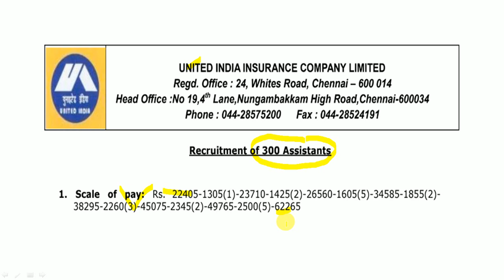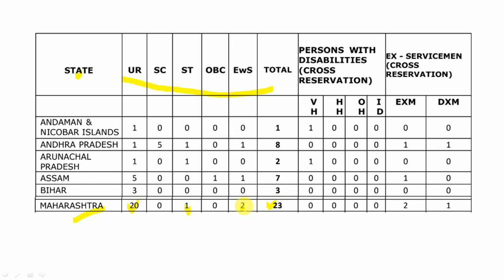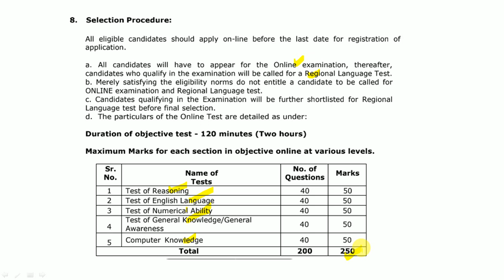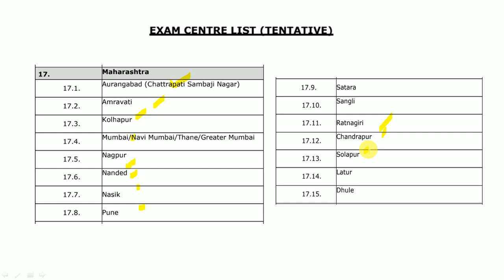300 जागांसाठी सरळसेवा भरती | पदाचे नाव : सहाय्यक | पात्रता : कोणतीही पदवी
युनायटेड इंडिया इन्शुरन्स कंपनी (UIIC) यांच्यामार्फत भरतीची जाहिराती प्रसिद्ध होण्यास सुरुवात झालेली आहे. याबाबतची माहिती या ठिकाणी देण्यात आलेली आहे.

Logical Reasoning
1. A Modern Approach to Verbal & Non-Verbal Reasoning (2 Colour Edition)
2. A Modern Approach to Logical Reasoning (2 Colour Edition)
3. A New Approach to REASONING Verbal & Non-Verbal

Quantitative Aptitude
1. Quantitative Aptitude for Competitive Examinations
2. Quantitative Aptitude Fully Solved Book in English By Dr. R S Aggarwal for All Competitive Exams
3. Wiley's Quantitative Aptitude

General Knowledge
1. General Knowledge 2021
2. LUCENT'S GENERAL KNOWLEDGE

MPSC Books :
1. Tatyancha Thokla
2. Lokseva 21000+ MPSC Prashnasanch
3. Lokseva MPSC
4. DNYANADEEP ACADEMY MPSC